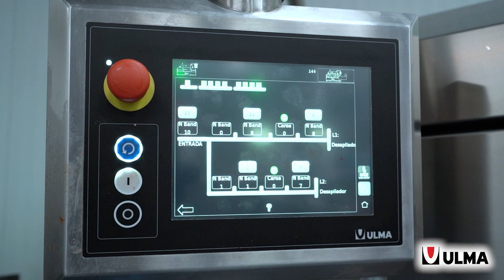Automatic traysealing line for meat fillets - ULMA Packaging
A comprehensive solution for the packaging of meat fillets. It's a fully automated line that incorporates different elements for loading, packaging and inspection. And all of them controlled from our UPC!

✔️ Automatic tray denester with high autonomy buffer
✔️ Dual-line tray feeding
✔️ Dual automatic product loader with retractable conveyor belt and hygienic design
✔️ 2-to-1 convergence system
✔️ TSA 680 traysealer suitable for MAP and SKIN
✔️ Complete line control from UPC
✔️ Metal detector